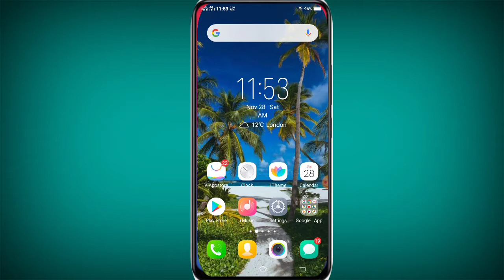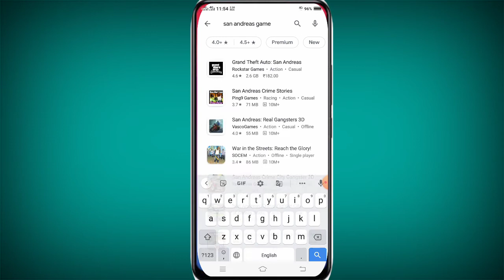How do download San Andreas free on Android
This video is made by SubodhTech🔥

|How do download San Andreas to Android?

doston is video mein maine aapko bataya hai ki GTA San Andreas Apne Android mein free mein kaise download karen.

to doston mein hi ummid karta hun ki aap ko ya video pasand aayegi🔥.